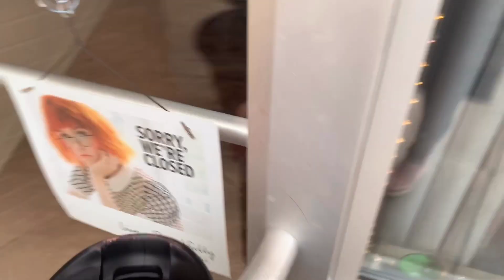How to Get Bright Blonde + Blonding Tips + Salon Social Media Tips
Podcasts:
- Your Day Off @hairdustry
-The Hair Game
-Britt Seva
-The Goal Digger
-Rachel Hollis
-You can also find all the other ones I love to listen to on my Instagram page @megan.lorson

Neewer Ring Light:

Gimbal/Phone Stabilizer:

Favorite Lashes:

FRAMAR:
Rose Gold Foils
Ethereal Foils

Paul Mitchell Neuro Grip Blowdryer

Products Used For Styling:
Super Skinny Serum
Nero Prime
Awapuhi Shine Spray

FORMULA Used on My Hair:
Paul Mitchell Syncrolift with 30 volume
Gloss/Toner: Paul Mitchell 10V The Demi